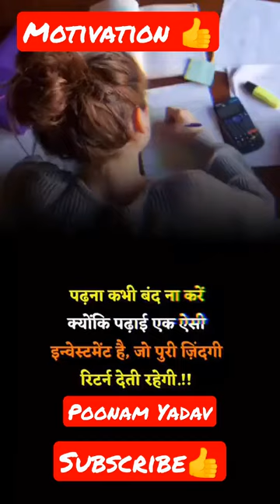Motivation 👍Poonam Yadav#Short